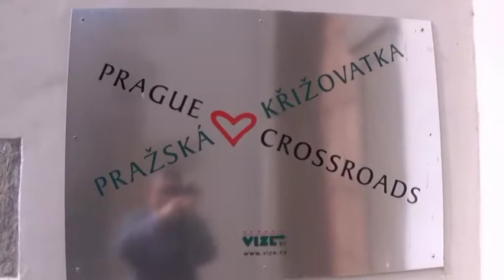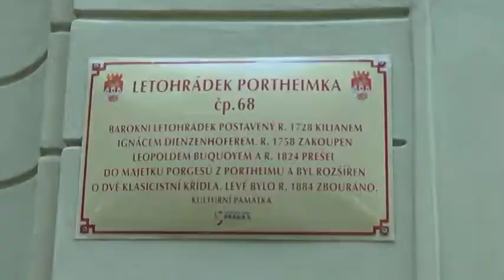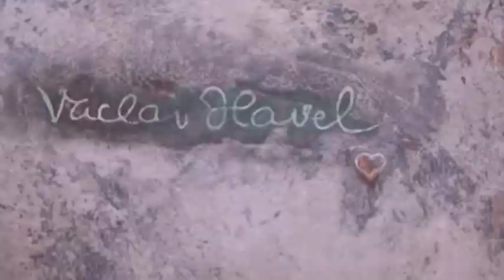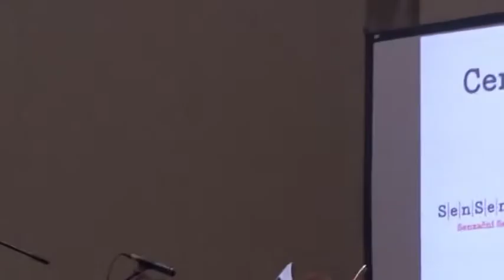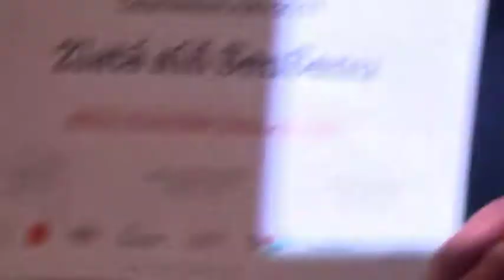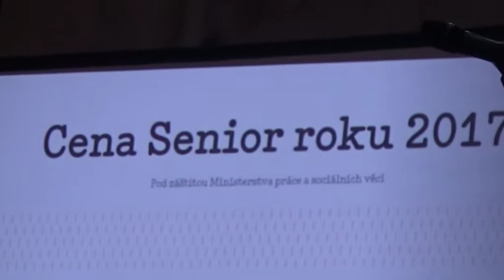2 část Pražská křižovatka 1 10 2017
Na Mezinárodní den seniorů 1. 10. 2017 byl v Pražské křižovatce uveden do Síně slávy SENSEN Prof. František Janouch, jaderný fyzik a zakladatel Nadace Charta 77.